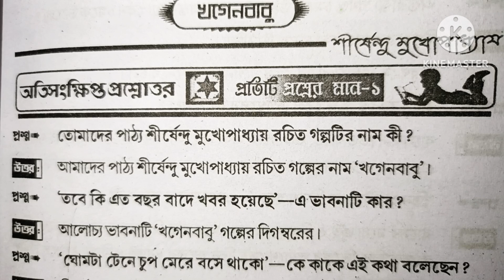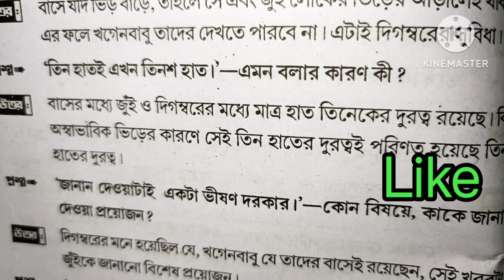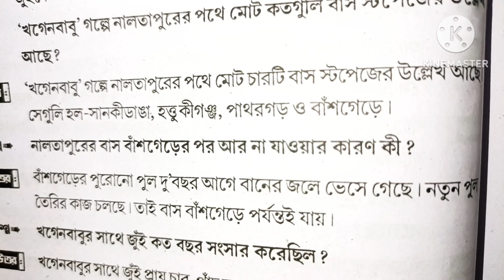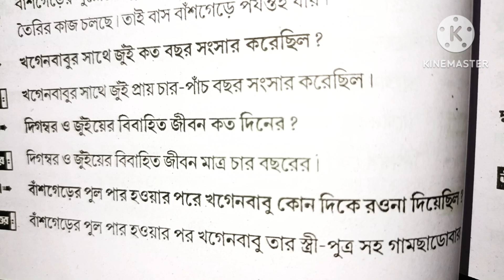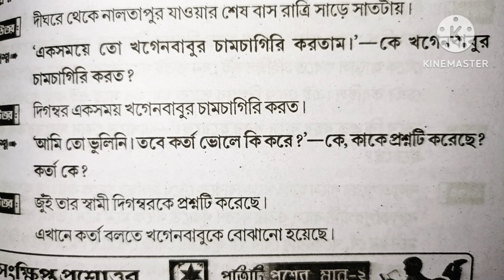Part -১ খগেনবাবু গল্পের ২১ টি শর্ট প্রশ্ন উত্তর/শীর্ষেন্দু মুখোপাধ্যায় রচিত/kalyaniuniversity